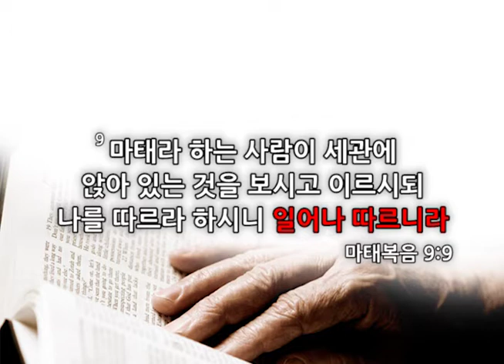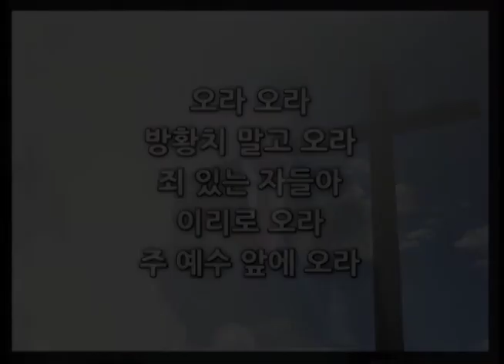예수께서 부르실 때 (20171029 한사랑교회 주일 예배)